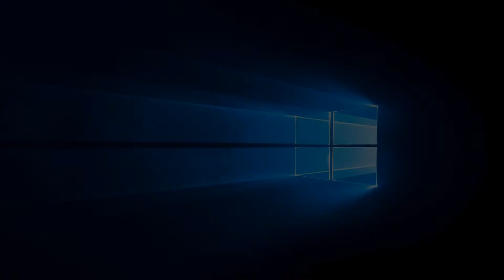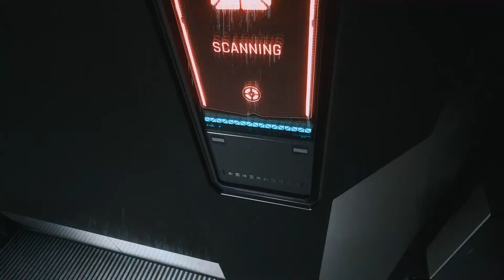CYBERPUNK 2077 LETS PLAY PART 6